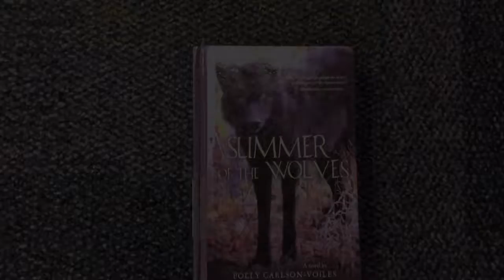Summer of the Wolves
Maddie Wages-Hay and Jayla Larkin Mrs. Brindley